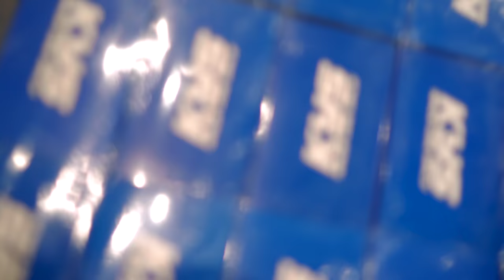Keysa Mahesa Beli Moge Impian Lagi!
Jangan Lupa Join Member, Ada Video Mentahan Videonya!!!